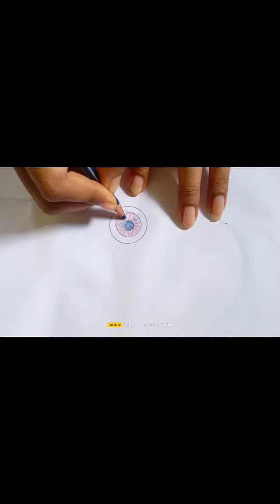7colours rengoli dijain, ସାତ ରଙ୍ଗ ଝୋଟି ଚିତ୍ର, simple & beautiful art,❤️